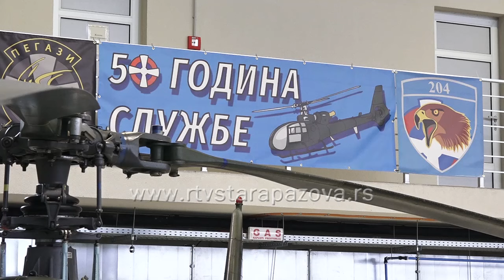Vojna svečanost na aerodromu u Batajnici povodom Dana 204. vazduhoplovne brigade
204. jedinica lovačkog avijacijskog puka obeležila je danas na aerodromu Pukovnik Milenko Pavlović, 74 godine postojanja, a ujedno obeležen je i jubilej, 50 godina „Gazele“, višenamenskog helikoptera koji je Jugoslaviji isporučen 1973. godine.